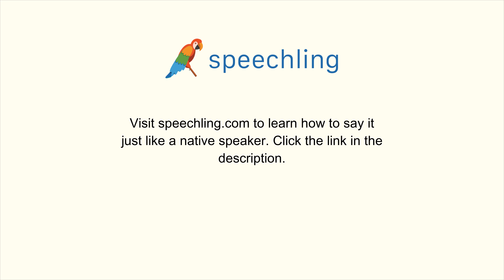How to say "Solid" in Spanish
Male Voice:
Sólido

Female Voice:
Sólida

Male Voice Translation:
Solid

Female Voice Translation:
Solid